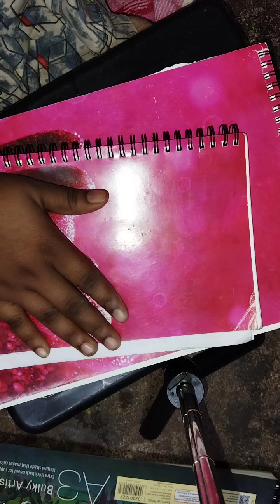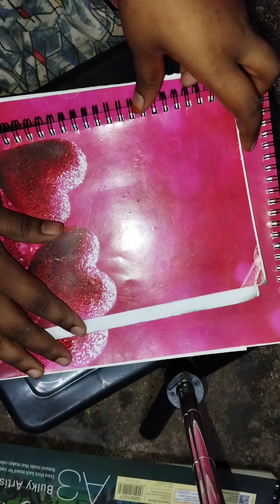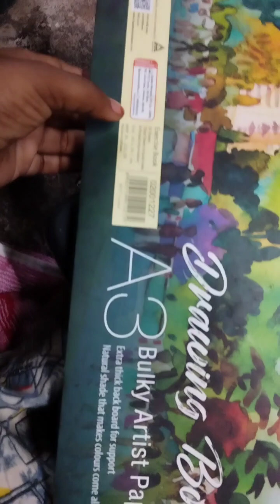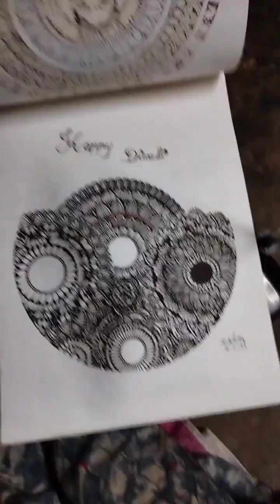drawing tutorial party_2